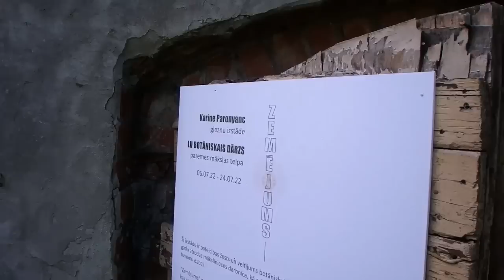во саду ли, в огороде...)))